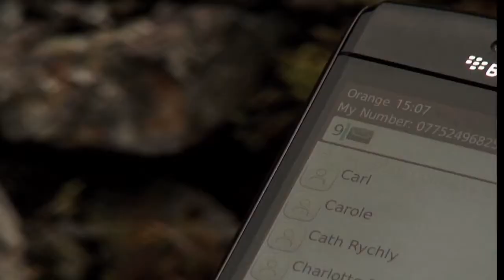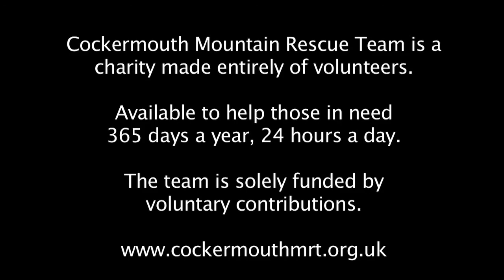Cockermouth Mountain Rescue Team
Evacuation equipment and evacuation aids like those used by The Cockermouth Mountain Rescue Team can be found

For more information about The Cockermouth Mountain Rescue Team or to make a donation please